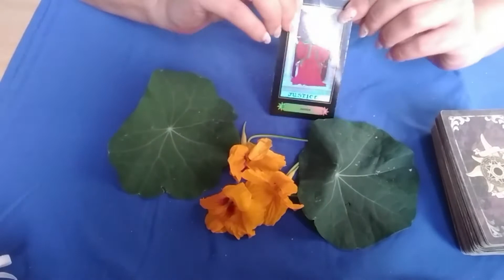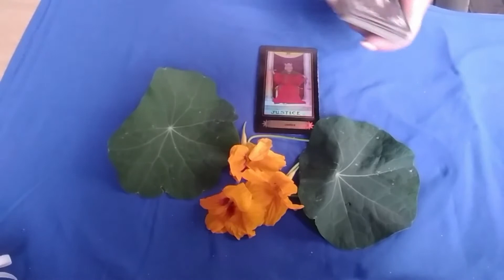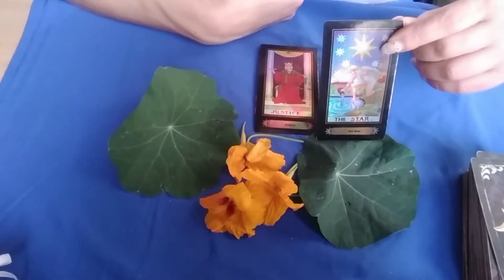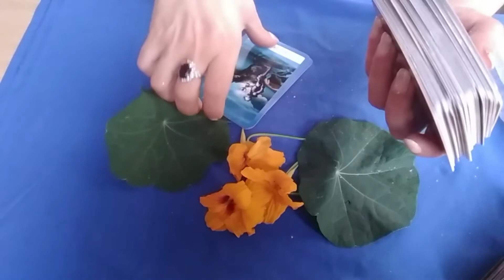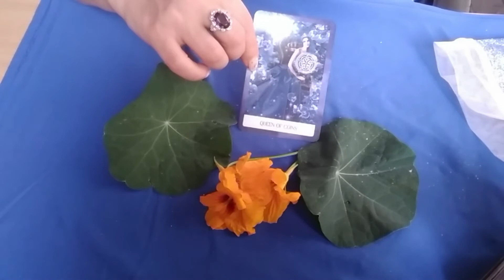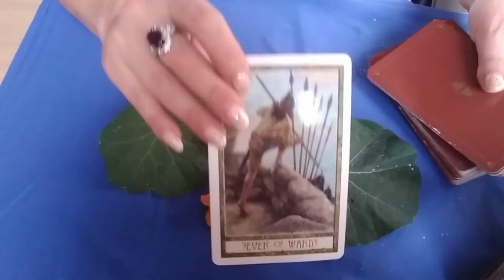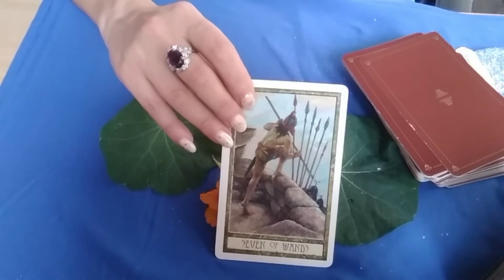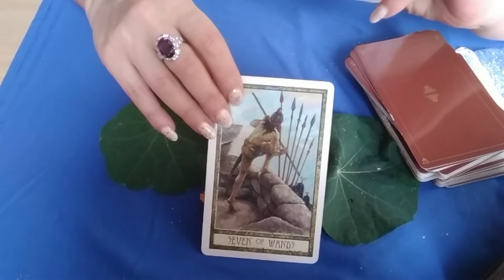Pick a Card - Yes or No?